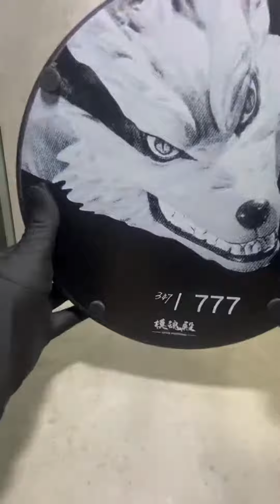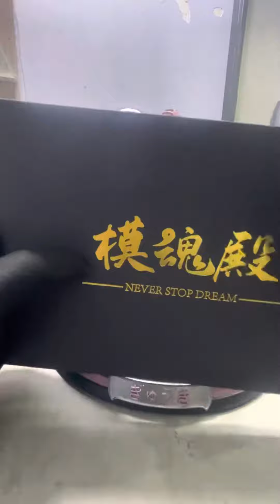Bát Vỹ & Cửu Vỹ Never Stop Dream | Real Resin Figure | Naruto Anime Figure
Mua hàng vui lòng inb